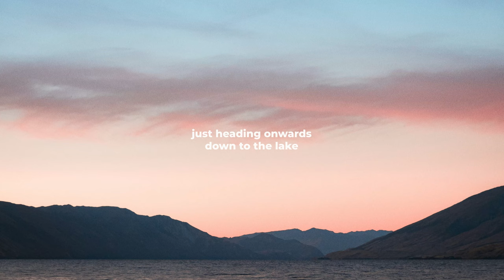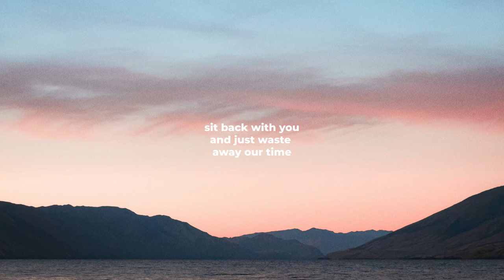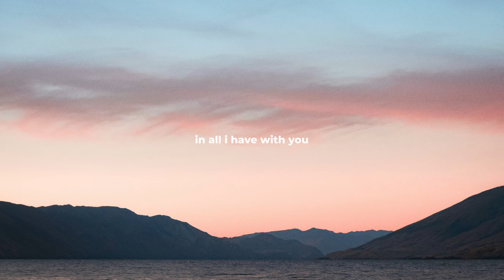"All I Have" Ryan Harris | Official Lyric Video ♪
"All I Have" Ryan Harris Lyrics my new song from my upcoming EP "This Dream"